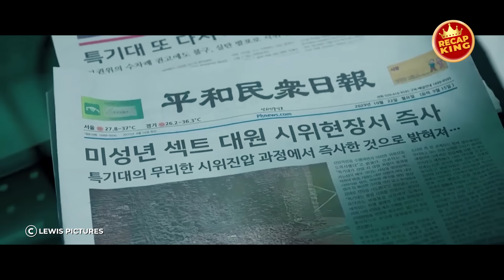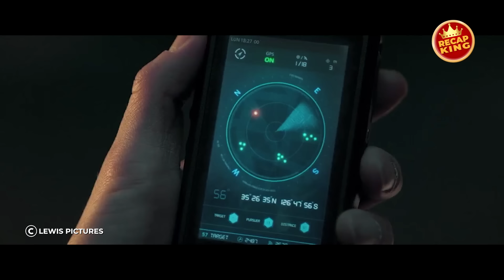In the future, North and South Korea unite, forming the world's toughest elite troops!